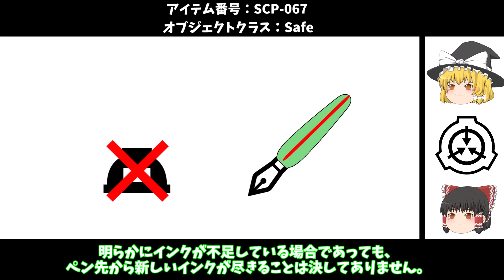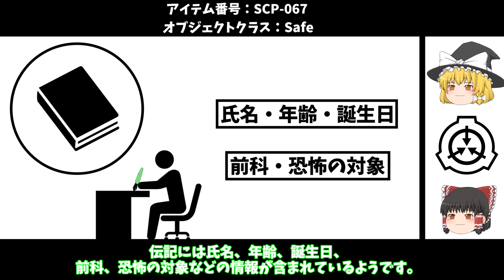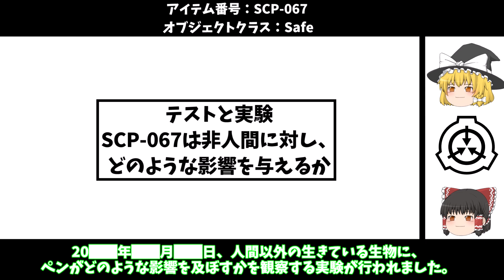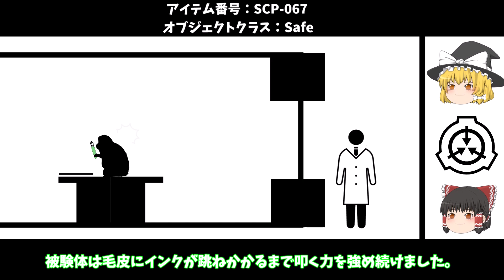【ゆっくりSCP紹介】一度なら持ってみても...【SCP-067 - ときどき解説】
次の動画

00:00オープニング
00:14SCP-067の紹介
06:12あとがたり